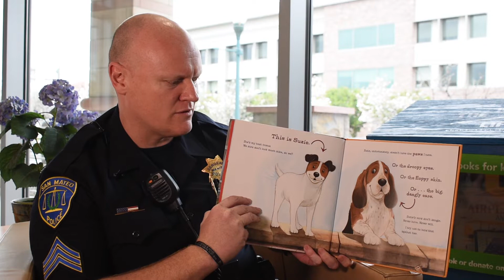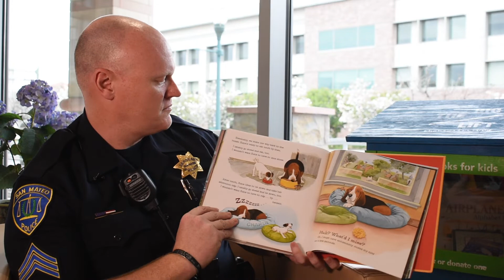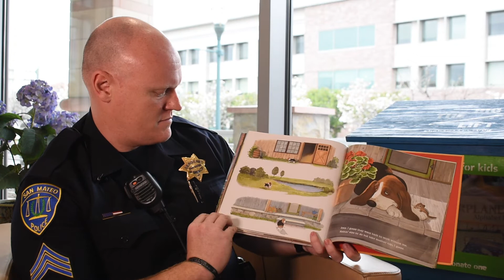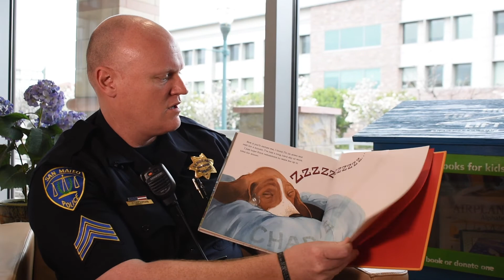Books 'N Badges Ep 1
Sergeant Joe reads "Charlie the Ranch Dog."
Author: Ree Drummond
Illustrator: Diane de Groat

This wonderful story was read  to children during the shelter in place COVID-19 public health emergency of 2020. We thank the publisher, author, and illustrator for creating such a great book!